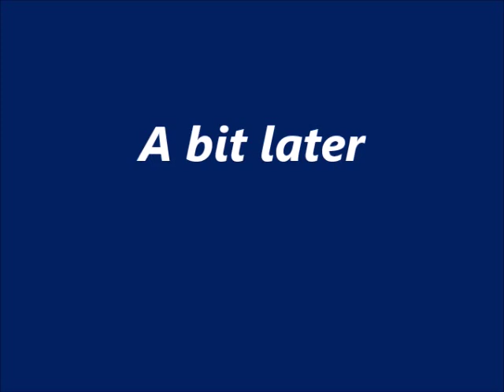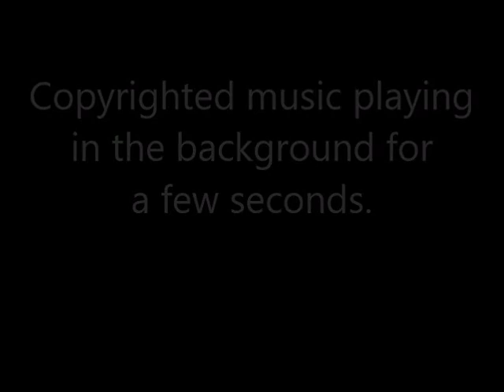Venice Beach, California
Venice Beach, California, on the 4th of July, 2019.